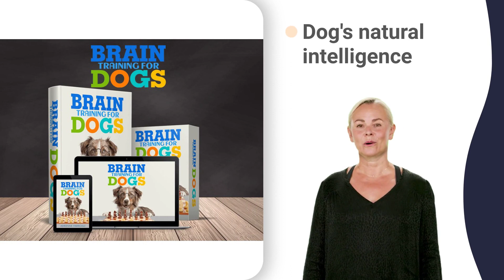witwatersrand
Gateway kennels
Gentry kennels
Springtown kennels
Gravette kennels
Greenland kennels
Hindsville kennels
Hiwasse kennels
Johnson kennels
Kingston kennels
Maysville kennels
Morrow kennels
Pea Ridge kennels
Pettigrew kennels
Prairie Grove kennels
Little Flock kennels
Rogers kennels
Siloam Spgs kennels
Siloam Springs kennels
Springdale kennels
Bethel Heights kennels
Bethel Hts kennels
Sulphur Springs kennels
Sulphur Spgs kennels
Summers kennels
Tontitown kennels
Wesley kennels
West Fork kennels
Witter kennels
Alix kennels
Wiederkehr Vg kennels
Altus kennels
Wiederkehr Village kennels
Appleton kennels
Blackwell kennels
Atkins kennels
Belleville kennels
Bluffton kennels
Briggsville kennels
Centerville kennels
Clarksville kennels
Coal Hill kennels
Dardanelle kennels
Delaware kennels
Dover kennels
Gravelly kennels
Hagarville kennels
Hunt kennels
Hartman kennels
Harvey kennels
Waveland kennels
Hector kennels
Lamar kennels
London kennels
New Blaine kennels
Oark kennels
Ola kennels
Ozone kennels
Paris kennels
Pelsor kennels
Plainview kennels
Pottsville kennels
Rover kennels
Scranton kennels
Subiaco kennels
Fort Smith kennels
Fort Chaffee kennels
Bonanza kennels
Golden Ventures kennels
Alma kennels
Barling kennels
Boles kennels
Booneville kennels
Branch kennels
Cedarville kennels
Charleston kennels
Chester kennels
Dyer kennels
Greenwood kennels
Hackett kennels
Huntington kennels
Abbott kennels
Mansfield kennels
Midland kennels
Mountainburg kennels
Mulberry kennels
Natural Dam kennels
Ratcliff kennels
Rudy kennels
Van Buren kennels
Bates kennels
Waldron kennels
Firestone Pk kennels
Los Angeles kennels
Firestone Park kennels
Watts kennels
Broadway Manchester kennels
Oakwood kennels
Pico Heights kennels
Dockweiler kennels
Crenshaw kennels
Leimert Park kennels
Baldwin Hills kennels
Los Angeles International kennels
Los Angls AFB kennels
Los Angeles AFB kennels
Federal kennels
Del Valle Finance kennels
Textile Finance kennels
Dowtown Carrier Annex kennels
West Adams kennels
Foy kennels
Cimarron kennels
Rimpau kennels
Market kennels
East Los Angeles kennels
Commerce kennels
Est Ls Angls kennels
Lugo kennels
West Los Angeles kennels
W Los Angeles kennels
Wla kennels
Echo Park kennels
Silver Lake kennels
Edendale kennels
Los Feliz kennels
Vermont kennels
Lincoln Hts kennels
Lincoln Heights kennels
Boyle Heights kennels
Palms kennels
Preuss kennels
Wilshire La Brea kennels
Farmer Market kennels
Miracle Mile kennels
Green kennels
W Hollywood kennels
West Hollywood kennels
Wilcox kennels
Griffith kennels
Cty Of Cmmrce kennels
Eagle Rock kennels
Highland Park kennels
View Park kennels
Windsor Hills kennels
La Tijera kennels
Hancock kennels
August F Haw kennels
Bradley International kennels
Playa Vista kennels
Westchester kennels
Wagner kennels
Briggs kennels
Bicentennial kennels
Barrington kennels
Flint kennels
Greenmead kennels
South kennels
Westvern kennels
Hazard kennels
Rancho Park kennels
Glassell kennels
Glassell Park kennels
Culver Cty kennels
Mar Vista kennels
Century City kennels
Arco kennels
Arco Plaza kennels
Santa Western kennels
Veterans Adm kennels
Veterans Admin kennels
Veterans Administration kennels
Veterans Admn kennels
Bank Of America kennels
Textile Boxes kennels
University Of Southern Ca kennels
Dodgertown kennels
Los Angeles Dodgers kennels
Uc Los Angeles kennels
Shared Firm Zip Code kennels
Los Angeles Brm kennels
Bar Code Term Annex kennels
La kennels
Bulk Mail Center kennels
Rodale Press kennels
Citibank kennels
Bell Gardens kennels
Bell kennels
Cudahy kennels
Beverly Hills kennels
Rncho Domingz kennels
Rancho Dominguez kennels
Crystal City kennels
E Rncho Dmngz kennels
East Rancho Dominguez kennels
Rosewood kennels
Culver City kennels
Downey kennels
El Segundo kennels
Gardena kennels
Holly Park kennels
Hollyglen kennels
Hermosa Beach kennels
Huntington Park kennels
Huntington Pk kennels
Walnut Park kennels
Lawndale kennels
Lynwood kennels
Malibu kennels
Manhattan Beach kennels
Manhattan Bch kennels
Maywood kennels
Pacific Plsds kennels
Pacific Palisades kennels
Rllng Hls Est kennels
Rolling Hills Estates kennels
Rolling Hills kennels
Pls Vrds Est kennels
Palos Verdes Peninsula kennels
Palos Verdes Estates kennels
Pls Vrds Pnsl kennels
Rch Palos Vrd kennels
Rancho Palos Verdes kennels
Redondo Beach kennels
South Gate kennels
Topanga kennels
Playa Del Rey kennels
Venice kennels
Marina Del Rey kennels
Marina Dl Rey kennels
Inglewood kennels
Lennox kennels
Santa Monica kennels
Torrance kennels
City Of Industry kennels
City Industry kennels
Pico Rivera kennels
Los Nietos kennels
Buena Park kennels
La Palma kennels
La Habra Hts kennels
La Habra kennels
La Habra Hgts kennels
La Habra Heights kennels
La Mirada kennels
Mirada kennels
Lamirada kennels
Biola University kennels
Montebello kennels
Norwalk kennels
Santa Fe Springs kennels
Santa Fe Spgs kennels
Artesia kennels
Cerritos kennels
Avalon kennels